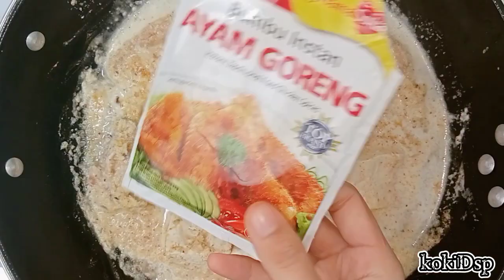Menu Masakan Rumahan Sehari Uda Dedeng